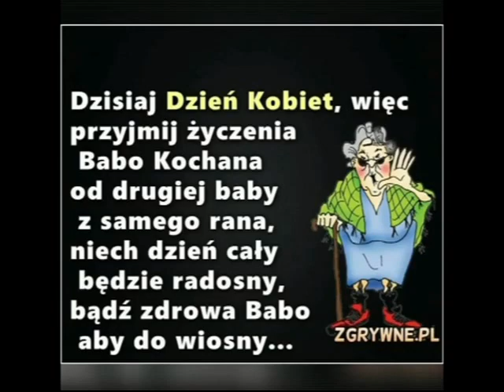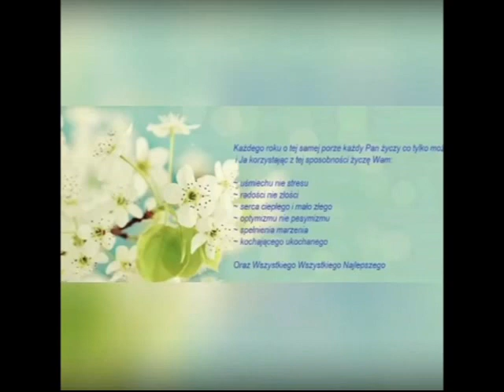Zyczenia dla Pań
Życzenia na dzień kobiet - 8 marca